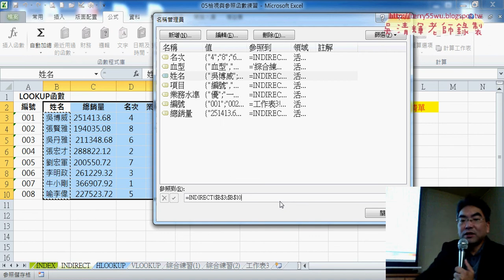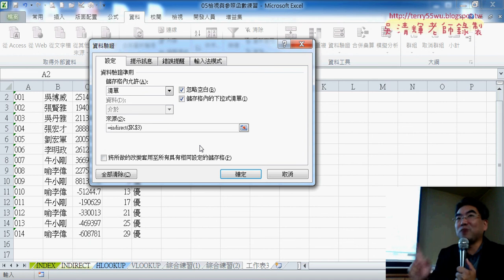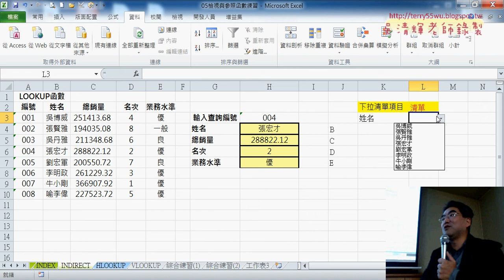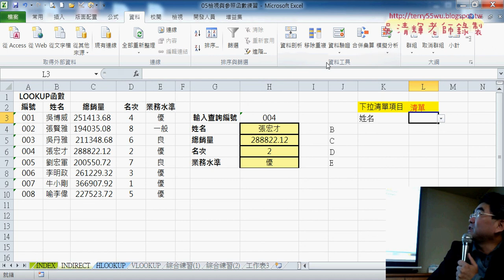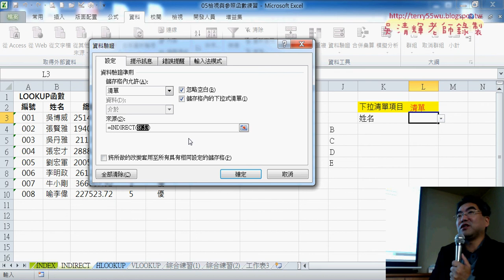04 自動增加下拉清單與兩重清單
EXCEL VBA與資料庫雲端設計第9次上課(LOOKUP與INDEX&建立下拉清單與INDIRECT函數&CHAR函數取得欄名&自動增加下拉清單與兩重清單&將查詢改為VBA說明與跨工作表&工作表事件驅動&配股數量表練習定義名稱與VBA輸出公式)

上課內容：
01_LOOKUP與INDEX函數
02_建立下拉清單與INDIRECT函數
03_INDIRECT函數配合CHAR函數取得欄名
04_自動增加下拉清單與兩重清單
05_將查詢改為VBA說明與跨工作表問題
06_跨工作表與工作表事件驅動
07_配股數量表練習定義名稱與VBA輸出公式

課程理念：
1.以循序漸進的方式, 透過詳細的說明和實用的50個Excel VBA範例,

2.進而解說EXCEL與資料庫的結合，甚至將EXCEL當成資料庫來使用，

3.將結合GOOGLE雲端試算表，教您如何將EXCEL函數雲端化與網路化。

上課用書：
Excel VBA一點都不難：一鍵搞定所有報表
作者： Excel Home
出版社：博碩
出版日期：2013/06/26
定價：380元

吳老師  106/3/6